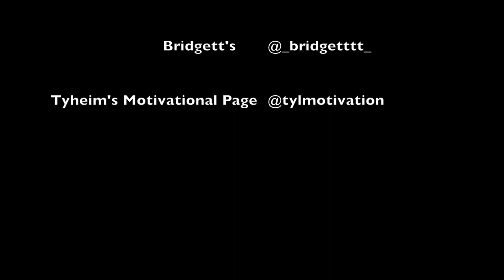HOW WELL DOES MY BOYFRIEND KNOW ME? l BOYFRIEND TAG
HOW WELL DOES TYHEIM REALLY KNOW BRIDGETT?!